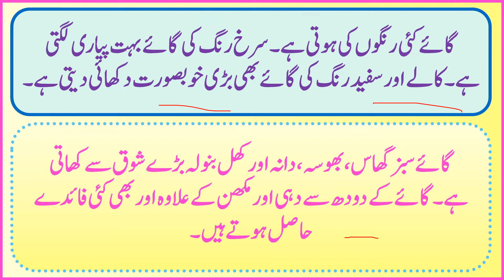Cow Essay in Urdu | Gaye Per Urdu Mazmoon